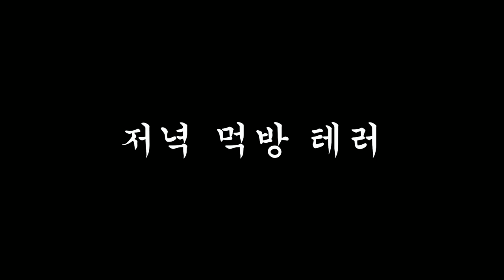저녁 먹방 테러 테스트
저녁에 출출할때 테러용 테스트 동영상